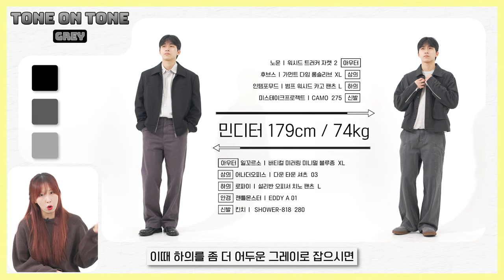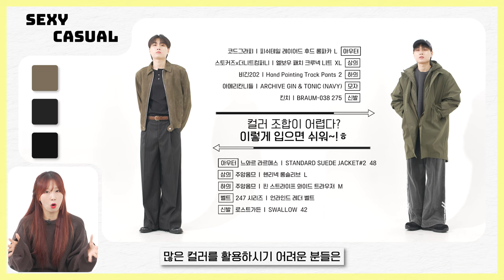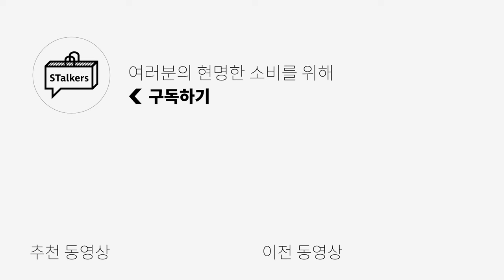지금 뭐 입지?? 👉👈 고민하지말고 이 영상 보면 해결!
[ 스토커즈X더니트컴퍼니 ] ELBOW PATCH CREWNECK KNIT 입니다!

👉SNS👈 Instagram
  / stalkers_kimmy

0:00 오프닝
0:29 기본 무채색 활용 코디✅
1:12 베이스 컬러 활용 코디✅
2:28 포인트 컬러 활용 코디✅
3:36 올리브 컬러 활용 코디✅
5:19 네이비 컬러 활용 코디✅
6:14 엔딩